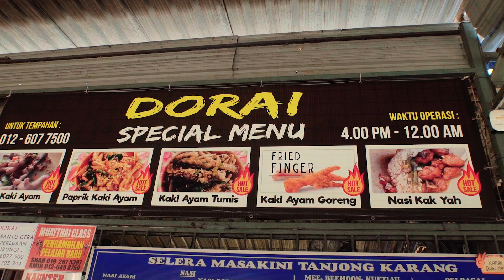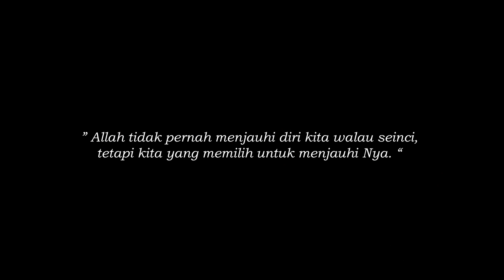PAK DUAN ajar cara untuk ke Syurga!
"Allah tidak pernah berganjak daripada kita walau seinci, tetapi kita yang memilih untuk menjauhiNya"

Follow team kami
@azfarhamdii @elyashazard @annesam_ @qama_qama @inderawasih di instagram